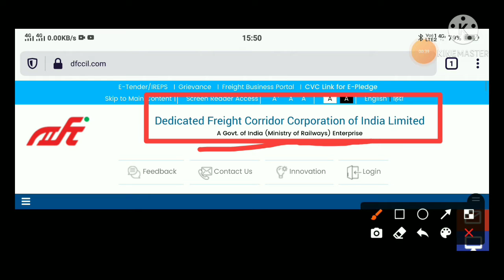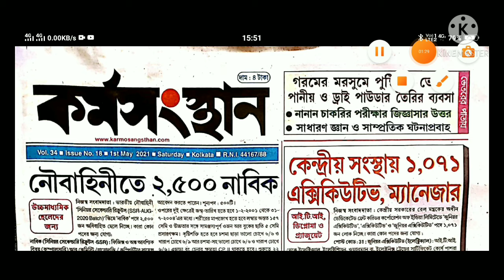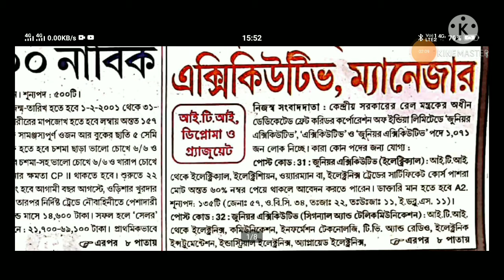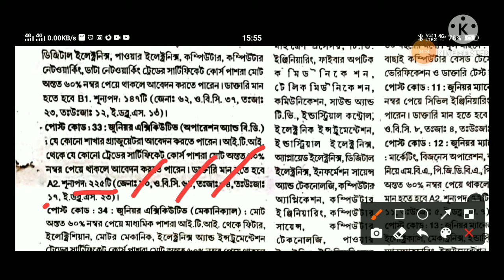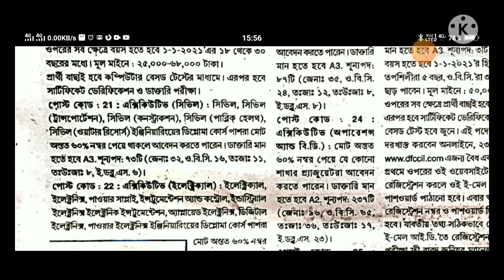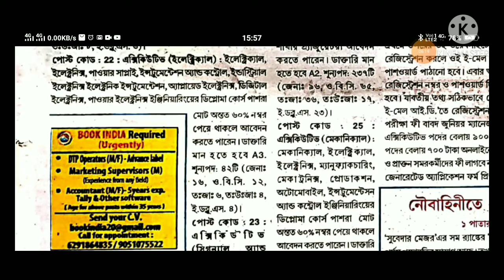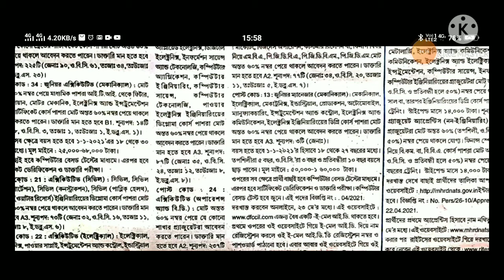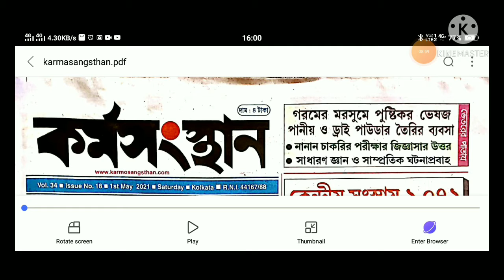DFCCIL-এ প্রচুর শূন্যপদে এক্সিকিউটিভ ও ম্যানেজার পদে কর্মী নিয়োগ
কেন্দ্রীয় সরকারের রেল মন্ত্রকের অধীনে প্রচুর শূন্যপদে এক্সিকিউটিভ ও ম্যানেজার পদে কর্মী নিয়োগ চলছে | যোগ্যতা কি লাগবে, শূন্যপদ কত, আবেদনের শেষ তারিখ, আবেদন ফ্রি কত, সকল বিস্তারিত এই ভিডিওতে দেওয়া হল |

ভিডিওটি সম্পূর্ণ দেখবেন এবং ভালো লাগলে লাইক করবেন শেয়ার করবেন এবং কমেন্ট করবেন

Tnx. Watching Full Video.